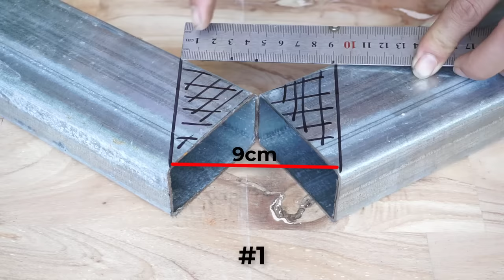những cách tạo góc cho kèo sắt chuẩn và đẹp nhưng 99% thợ hàn đều không biết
5 phút sáng tạo xin chào tất cả các bạn video này mình sẽ chia sẻ cho các bạn biết những cách để cắt góc khi hàn khung kèo sắt chuẩn và đẹp nhưng nhiều bạn chưa biết , mình rất mong là video này sẽ giúp ích được cho công việc của các bạn . nếu các bạn thấy video hay và hữu ích thì like  và đăng ký kênh ủng hộ mình nhé , mình cảm ơn các bạn rất nhiều chúc các bạn thành công trong cuộc sống .